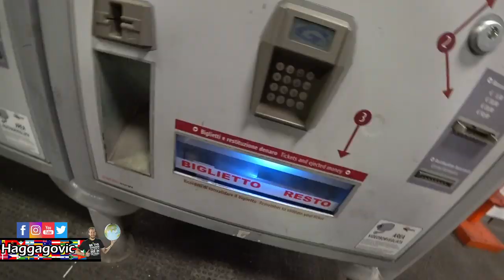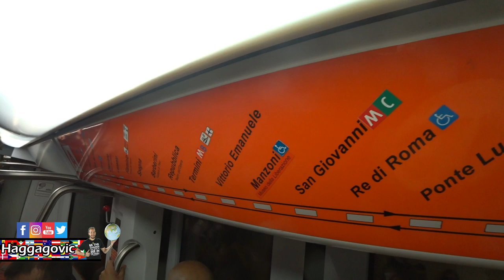المترو في روما شبه خط المرج حلوان في مصر Vlog 3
يوم جديد لينا في روما  إتبهدلنا فيه في مترو الأنفاق الإيطالي ... و لقينا مسلات مصرية فرعونية أصلية في كل ميدان في روما و إتعرفنا علي ناس كتيرة

متنسوش تعملوا إشتراك في القناة و تفعلوا الجرس و تعملوا شير مع أصحابكم و تقولولي عايزين تشوفوا إيه تاني في روما عشان نروح نصوره .